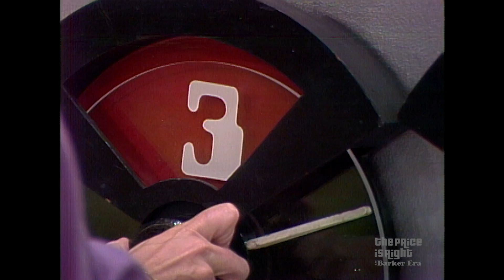TPIR Contestant Easily Cracks Correct Code Playing SAFE CRACKERS! - The Price Is Right 1982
Contestant Darla easily cracks the correct combination when she plays Safe Crackers. See her impressive win!